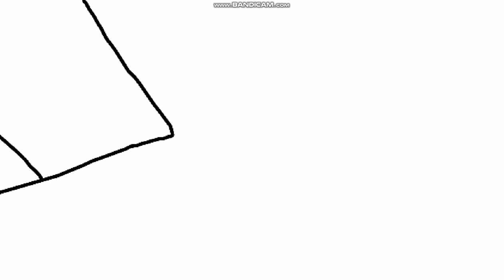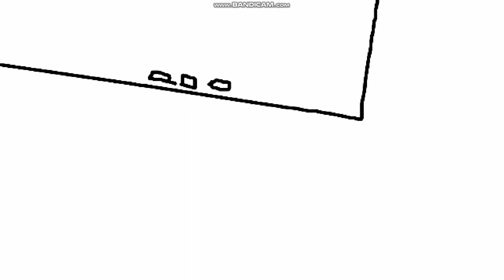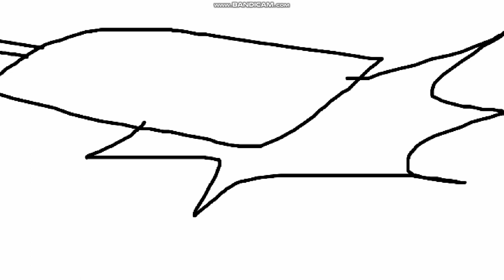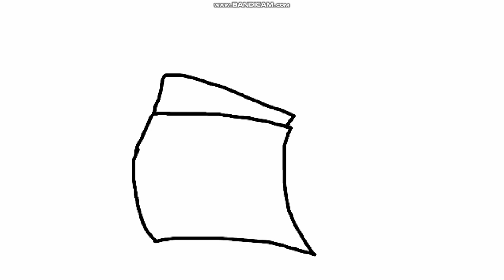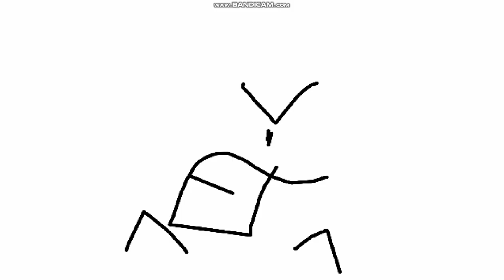Ashin y Sally E6A Vistazo Dolor de Cerebro